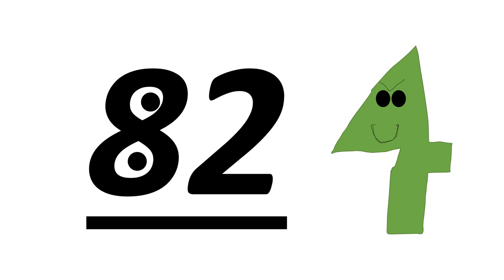4 | New Sawyer J Number Lore